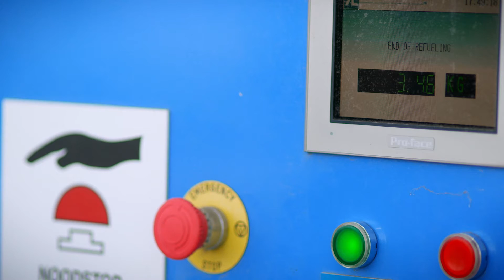Toyota Mirai Fuel Cell 2021 - Cum se alimenteaza cu hidrogen la o statie de alimentare